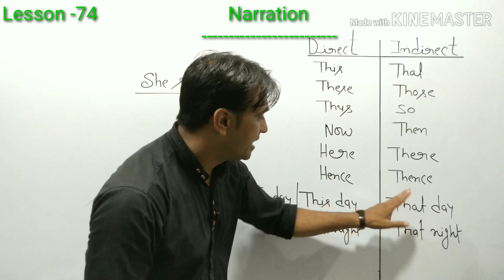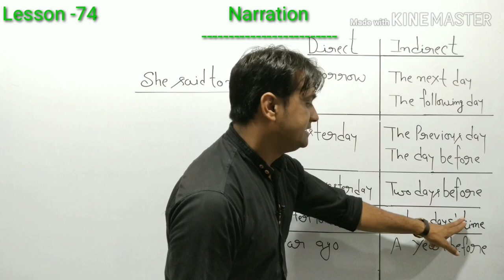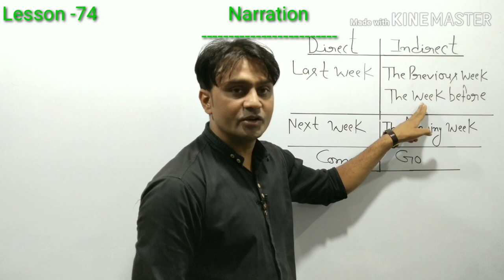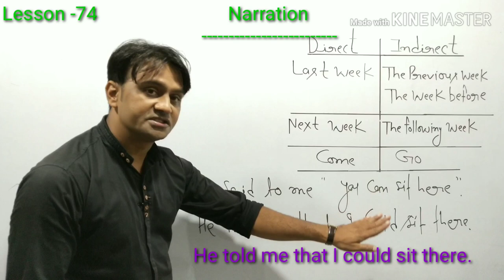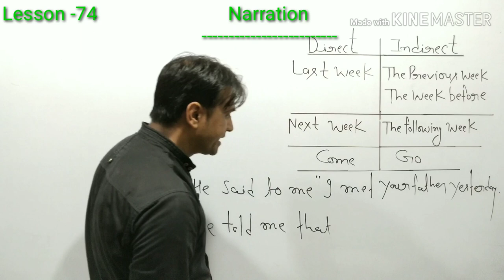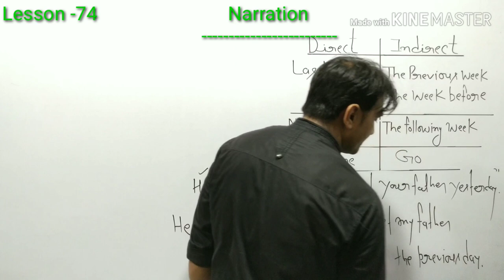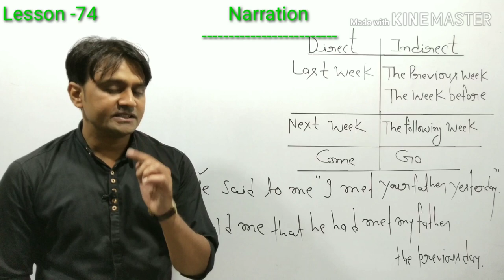Narration part -8